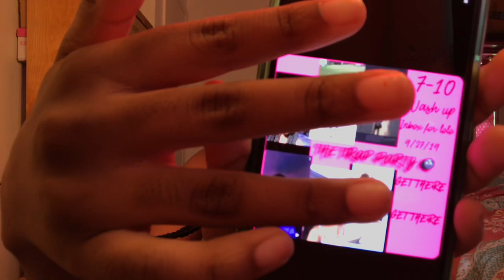Storytime - I HAD A TRAP HOUSE PARTY ! Police came ?!?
Heyy y’all I’m back and I’m better period ! It’s grind time 💯

Age - 14

Where I stay - Illinois !